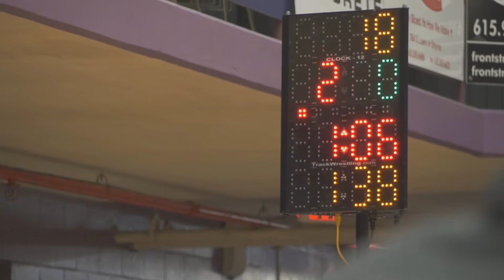SHS Wrestling - TSSAA District 10-AAA Tournament 2021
SHS Wrestling - TSSAA District 10-AAA Tournament  Jan. 23, 2021